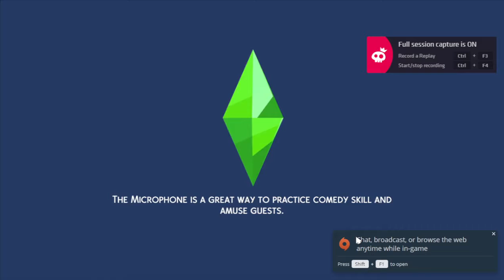The Sims 4 Challenge $0 to $1 million #2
Building skills and working on getting more money.